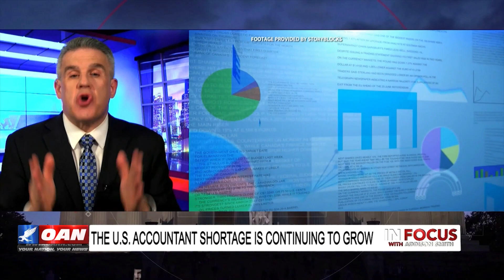More Pathways to Becoming a CPA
Dan Geltrude, CPA, aka "America's Accountant®" appeared on OAN – "In Focus with Addison Smith” to discuss how the Minnesota Society of CPAs is proposing additional educational/work experience pathways to becoming a CPA on 3-21-23.